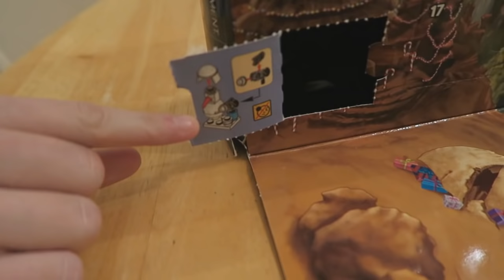Burn or Bliss- Extreme Chocolate Roulette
Burn or the Bliss, the game of roulette with super spicy, hard to handle, out of this world, burning chocolate.  Find out who ends up the losers and eats chocolate that is spiked with fiery hot pepper extract.

We are That YouTub3 Family!  We like to have fun as a family.  We do an assortment of videos on this channel such as  family vlogs, behind the scenes, challenges, games, and what is that videos where the kids try to guess what an object is.  We like to get messy and have tons of fun.